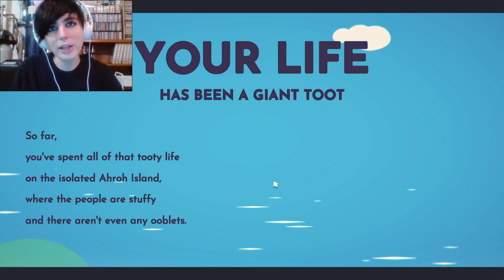LITTLE MUSHROOM GUY!!! | Ooblets part 1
An adorable little game about making friends, dancing, and little creatures!  Ooblets just came out yesterday and it's so fun.  Join me for the ride!